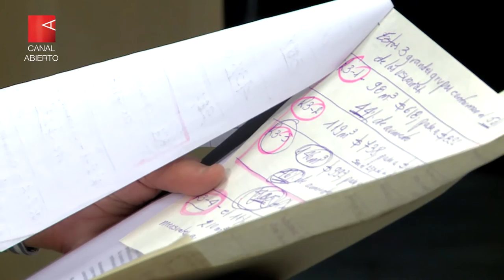“El Gobierno le condona a Edesur y Edenor $1.900 millones”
Este es el monto que según Héctor Polino, titular de Consumidores Libres, le garantizará el Ejecutivo a las empresas eléctricas en el presupuesto 2018. Junto al aumento tarifario, los capitales recibirán además un plus para realizar inversiones